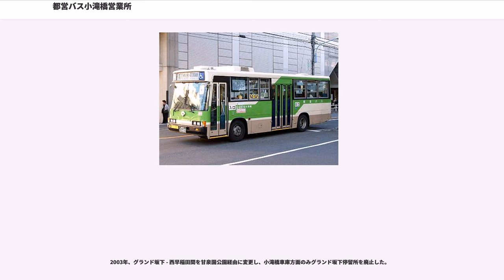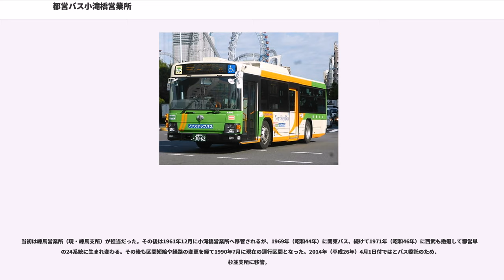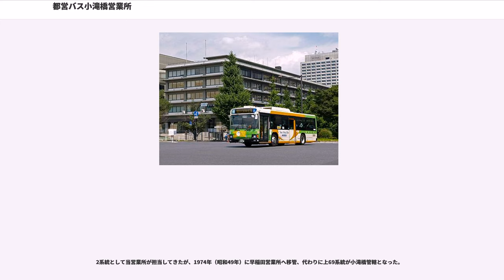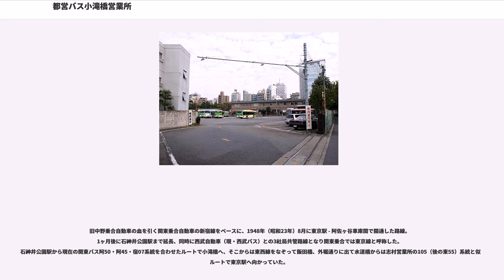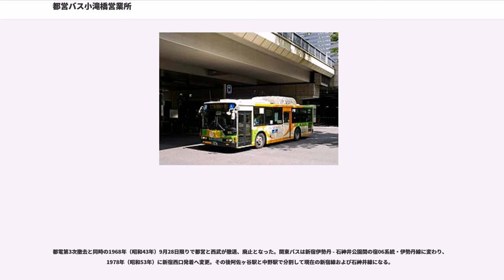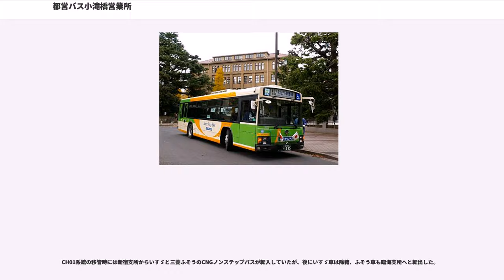都営バス小滝橋営業所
都営バス小滝橋自動車営業所（とえいバスおたきばしじどうしゃえいぎょうしょ）は、東京都中野区東中野に所在する都営バスの営業所で、高田馬場・大久保・早稲田周辺を発着する路線を担当する。管轄下に杉並支所を置く。営業所記号はE。ナンバーは練馬である。

営業所の名前は、近くにかかる神田川の橋に由来する。営業所は東中野の新宿区側に入り込んだ早稲田通り沿いに位置し、営業所前を除いて中野区内を走る路線はない。営業所の向かいには関東バスの本社がある（関東バスの停留所名は「小滝橋」）。

戦前から存在する営業所の一つ。源流をたどると、国産初の自動車メーカーだったダット自動車こと快進社（現・日産自動車）の輸送部門子会社、ダット乗合にまで行き着く。ダット乗合は日産発足後の1935年（昭和10年）に王子電気軌道に買収され、翌年には王電傘下の他社と合併して東京環状乗合自動車に生まれ変わる。

陸上交通事業調整法による裁定の結果、1942年（昭和17年）2月1日付けで東京環状乗合から東京市電気局に引き渡され、市営小滝橋自動車営業所が正式に発足した。戦中は戦争被害で営業所の統合が行われたが、当営業所も新宿営業所に統合され、小滝橋支所となっていた。戦後、復旧資材が整ったことにより、小滝橋営業所として新宿営業所から分離された。

新宿駅から都庁周辺を循環する系統。。

平日は7〜19時台に運行されるが、土曜・休日は11〜15時台の運行に短縮される。運賃は190円（ICカードは186円）。

都庁周辺エリアは、元々京王帝都電鉄（現・京王電鉄バス）がバスを運行するエリアであったが、東京都庁へのアクセスであり、また京王帝都電鉄バス（当時）が保有していた車両がバリアフリー非対応の車両のみであったことから、東京都交通局が単独で運行開始することとなった。その後、1999年（平成11年）11月に京王帝都バスにもノンステップバスが導入されたことで参入し、共同運行となる。

運行開始時は3扉の都市型超低床バス（ワンステップバス）、1997年からノンステップバスを導入している。また環境に配慮して、2001年には都議会議事堂の駐車場にエコ・ステーションが新設され、CNG車も運行に加わった。その後2014年にエコ・ステーションは閉鎖され、ハイブリッド車が運行に加わっている。

2009年4月1日、それまで担当していた新宿支所がはとバスへ委託されることになり、最寄りの直営営業所である小滝橋営業所に移管されたため、CNG車（H107・H108・L790）が新宿支所から転属した。小滝橋営業所にとっては早77系統を早稲田営業所に移管した1974年以来の新宿駅西口進出となった。

高田馬場駅前から早稲田通り経由で早大正門（早稲田大学早稲田キャンパス）へ行く路線。早大正門行きは馬場下町交差点で左折し、高田馬場駅前行きは地下鉄早稲田駅前交差点で右折する。運賃は180円（ICカード175円）。ほぼ全ての区間で新宿支所の早81出入と重複する。

学生のほか近隣住民の利用も多く、早稲田大学の各時限前後や朝ラッシュ時には通勤通学客で混雑する。年末には穴八幡宮への足としても利用される。入学試験期間には往復割引乗車券が発売され（往復300円）、途中無停車の急行便が運行される。

戦前のダット乗合から続く歴史を持ち、1949年（昭和24年）に東京大学への系統（現・学01・07系統）とともに再開し、1972年（昭和47年）まで系統番号は学バスを表す50番台（52番）であった。ほぼ並行する地下鉄東西線開業後も存続され、高頻度の運行を保ちながら現在に至っている。

都02系統の本線と異なり、大塚電車営業所所管の都電17系統（池袋駅前 - 数寄屋橋；経由地は同じ）の代替バス517系統（池袋駅東口 - 大塚車庫 - 文京区役所 - 水道橋駅 - 一ツ橋 - 新常盤橋 - 東京駅八重洲口 - 有楽橋 - 有楽町駅）をルーツとする。1972年（昭和47年）の系統番号見直しで楽67系統と名を変えて、1982年（昭和57年）の第3次再建計画に伴う路線再編成により一ツ橋 - 有楽町駅を短縮のうえ池67系統となり、1990年（平成2年）には平日・土曜の朝の一部を除き文京区役所までの運行となった。このとき、都02系統と一部重複しているために併合され、都02乙系統を名乗った。

当初は大塚営業所が管轄したが、2008年3月30日付で巣鴨営業所に移管される。さらに2015年3月30日に小滝橋営...